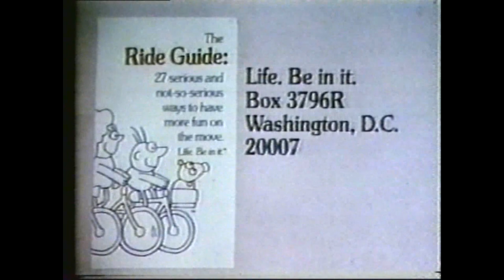Life, Be In It - PSA - 12/20/1984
From Focus Delaware 12/20/1984.  Hosted by Bob Weiner and Peggy Maher.

"Focus Delaware" aired on Rollins Cablevision & WNS-TV Channel 2 and WTGI Channel 61 from 1980 to 1987.